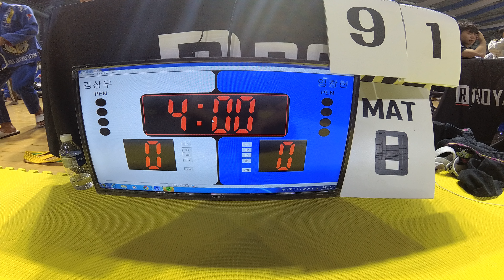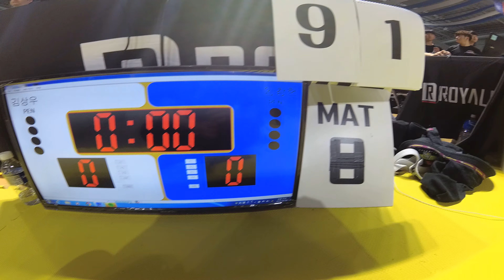Mat 8 경기 91-1 김상우 v 임창헌 화이트벨트 남성부 마스터1 -88.3kg (리그로얄9 부산 주짓수 대회 2019)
김상우(주짓수 랩 TEAM GJ 김해) v 임창헌(KJ.주짓수모드 창원) 화이트벨트 남성부 마스터1 -88.3kg 경기입니다.

리그로얄 2019년 시즌 일정:
2019년 리그로얄 챔피언십 - 12월15일 예정